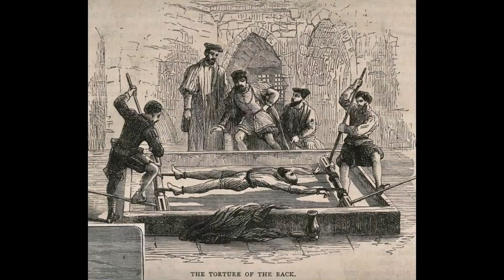THE RACK || MOST HORRIFYING PUNISHMENT